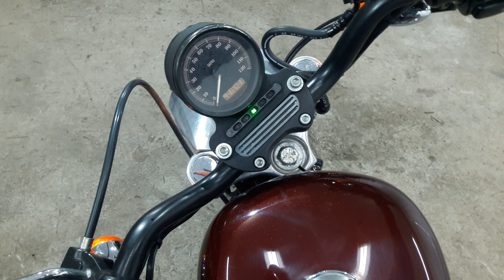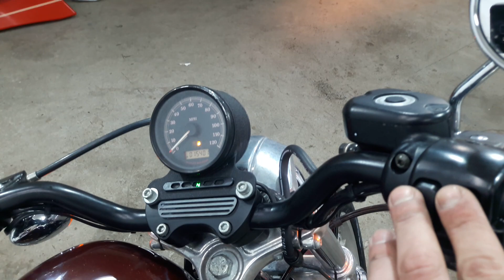Harley-Davidson Sportster XL883L 2009 ThunderBikesVL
Sportster